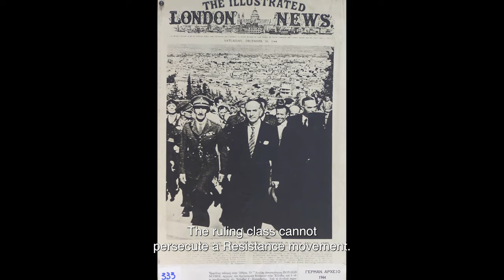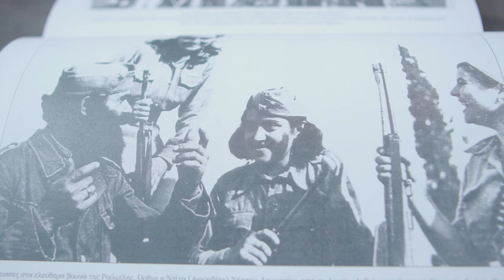White Mountains - Trailer I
During the Second World War, the White Mountains in Crete were a key spot for the country’s Resistance army to sabotage and fight back against the Nazis. And it was there in 1946, shortly after Greece was liberated, that a new guerrilla army formed from the remnants of the Resistance. But this time it was to fight a civil war – the biggest war the country has ever known.

Filmmaker Alexandros Papathanasiou travels to Crete to meet Lefteris Eliakis, a guerrilla fighter during the Civil War and a political prisoner for almost 20 years.

Through his portrait of this grassroots activist, one of the last living protagonists in the war, we learn about some of the politics, people and events that have shaped modern Greece.

Κατά την διάρκεια του Δευτέρου Παγκοσμίου Πολέμου, τα Λευκά Όρη της Κρήτης θα αποτελέσουν βάση για τους αντάρτες της Αντίστασης για να σαμποτάρουν και να προκαλέσουν πλήγμα στον Ναζί κατακτητή. Ωστόσο το 1946, μόνο λίγο μήνες μετά την Απελευθέρωση της χώρας από τους κατακτητές, ένας νέος ανταρτικός στρατός διαμορφώνεται από τα υλικά της Αντίστασης. Αυτή την φορά όμως είναι για έναν εμφύλιο πόλεμο - ένα πόλεμο μεγέθους που αυτή η χώρα δεν έχει γνωρίσει ποτέ άλλοτε.

Ο κινηματογραφιστής και σκηνοθέτης Αλέξανδρος Παπαθανασίου ταξιδεύει στην Κρήτη να γνωρίσει τον Λευτέρη Ηλιακή, αντάρτη και μαχητή του Δημοκρατικού Στρατού Ελλάδας στον Εμφύλιο Πόλεμο και πολιτικό κρατούμενο για σχεδόν είκοσι χρόνια.

Μέσα από το πορτραίτο αυτού του λαϊκού αγωνιστή, ενός από τους τελευταίους επιζήσαντες πρωταγωνιστές του Εμφυλίου, μαθαίνουμε για πολιτικά γεγονότα και πρόσωπα που καθόρισαν της μορφή της σύγχρονης Ελλάδας.